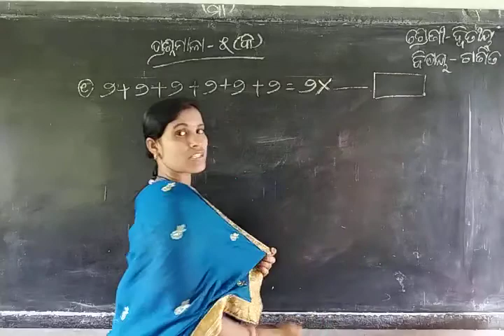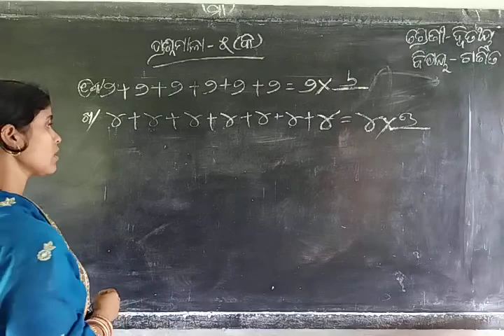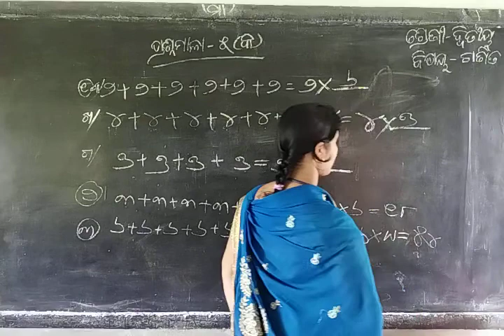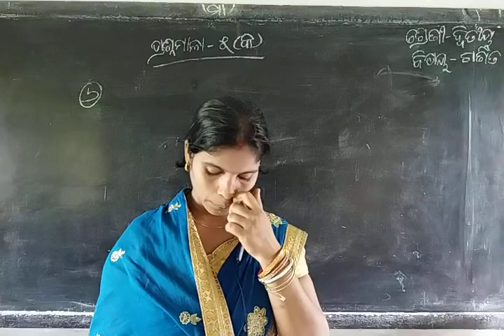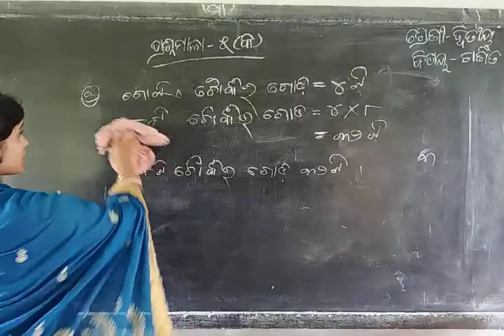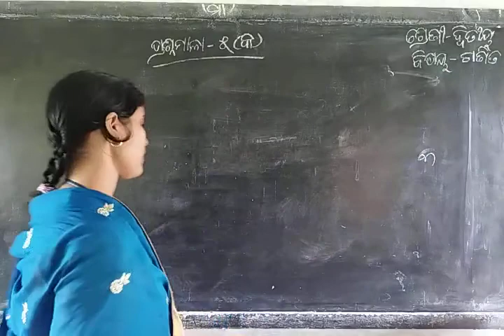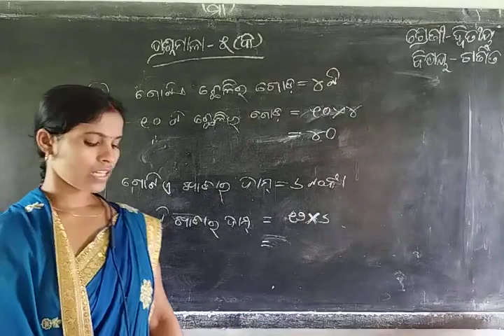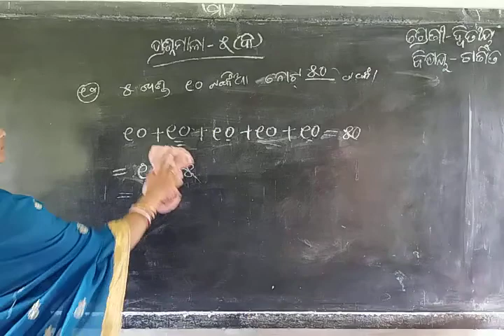class 2 math gunana prakriya part 2